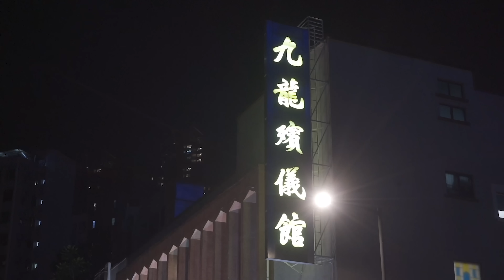通靈之王慧慧成女巫之路及與觀塘荒廢工廈惡靈溝通過程 嘉賓: 女巫慧慧〈恐怖在線〉《第3628集》 2022-09-30